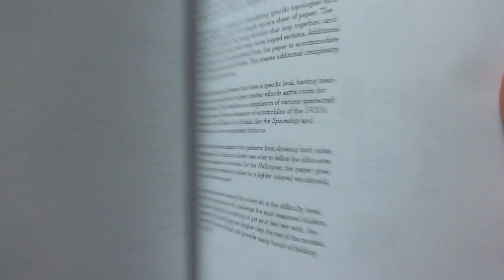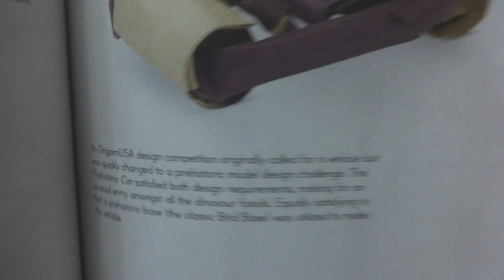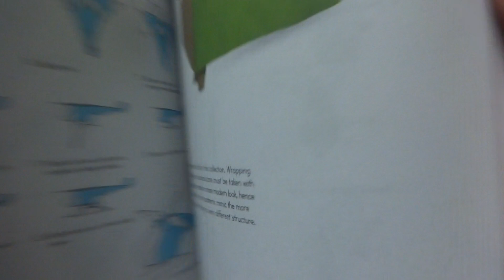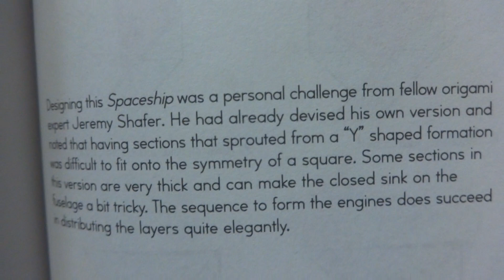Origami book review: Paper In Motion(BY Mark Kirschenbaum)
Even though ths book only has like 14 origami models, I totall recommend it if your a complex origami vehicle fan~~~!!!
Buying choice one(Amazon):